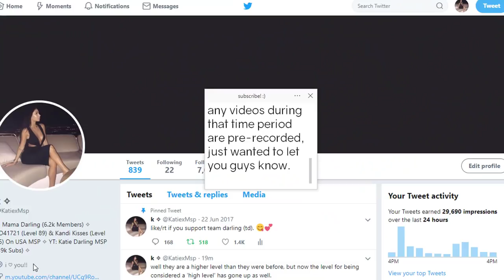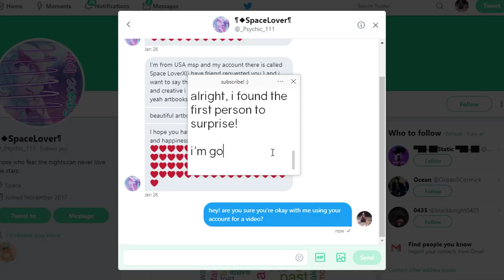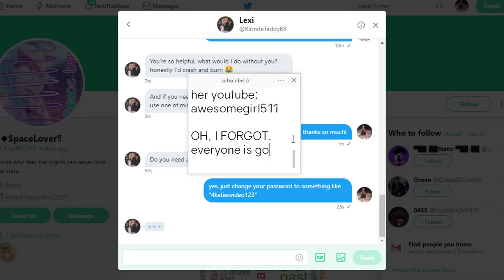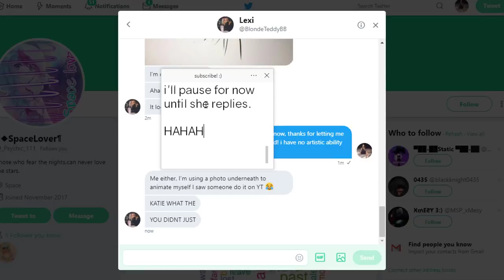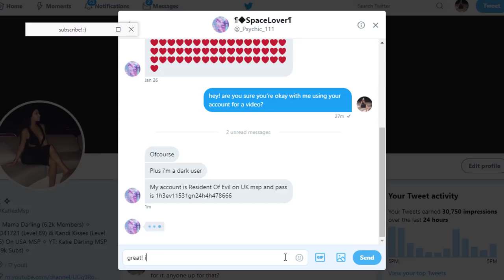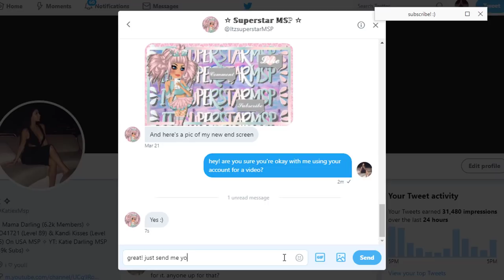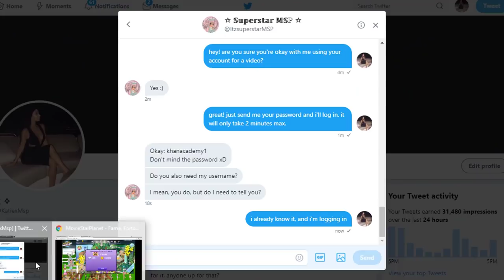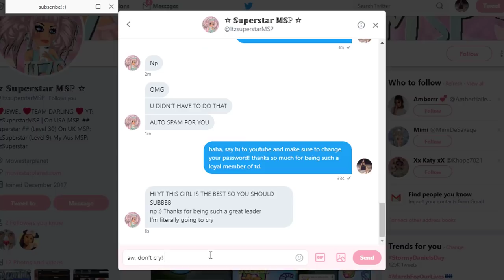Surprising More People w/ VIP On MSP (Pt. 7)